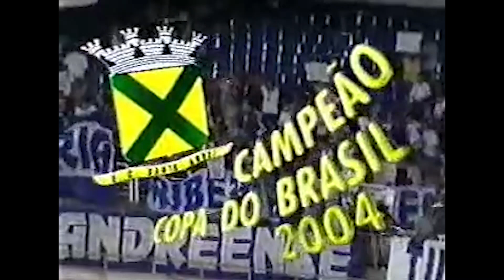Alex Bruno - o zagueiro vencedor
Títulos conquistados:
Copa do Brasil pelo Santo André
Paulista, Libertadores, Mundial e Bi Campeão brasileiro pelo São Paulo
Taça Rio pelo Botafogo
Acesso do paranaense pelo Paraná Clube